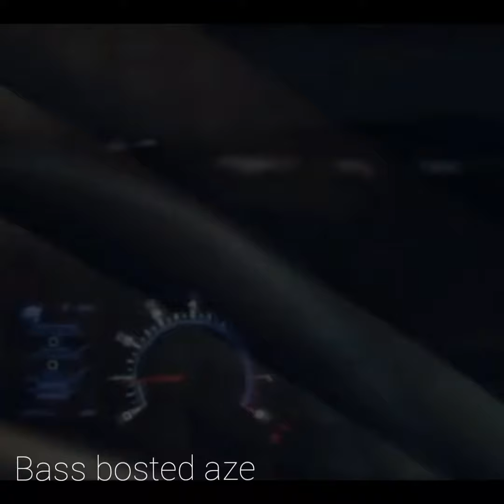Tefo ft Fats Niva Verir Təbi (Bass boosted)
Dostlar Salam Aykum sehifemiz yenidir destey olmaqi unutmayin
Like və comentler gozdeyirem
niva verir debi
niva verir dəbi